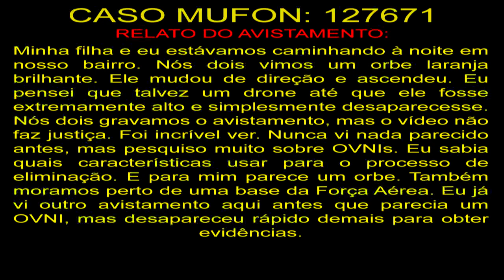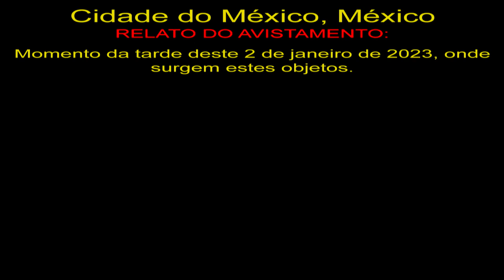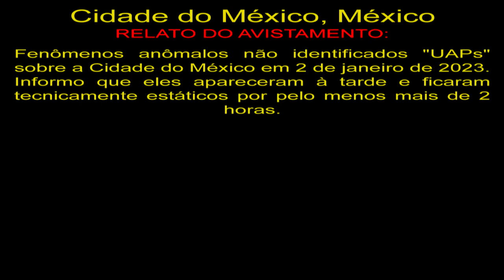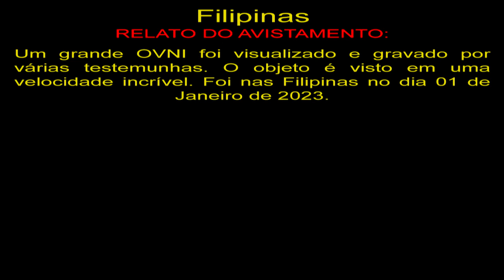OVNIs Pairando Sobre a Cidade do México UFO Hovering Over Mexico City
127671
Minha filha e eu estávamos caminhando à noite em nosso bairro. Nós dois vimos um orbe laranja brilhante. Ele mudou de direção e ascendeu. Eu pensei que talvez um drone até que ele fosse extremamente alto e simplesmente desaparecesse. Nós dois gravamos o avistamento, mas o vídeo não faz justiça. Foi incrível ver. Nunca vi nada parecido antes, mas pesquiso muito sobre OVNIs. Eu sabia quais características usar para o processo de eliminação. E para mim parece um orbe. Também moramos perto de uma base da Força Aérea. Eu já vi outro avistamento aqui antes que parecia um OVNI, mas desapareceu rápido demais para obter evidências.

Cidade do México, México
Momento da tarde deste 2 de janeiro de 2023, onde surgem estes objetos.

Fenômenos anômalos não identificados "UAPs" sobre a Cidade do México em 2 de janeiro de 2023. Informo que eles apareceram à tarde e ficaram tecnicamente estáticos por pelo menos mais de 2 horas.

Filipinas
Um grande OVNI foi visualizado e gravado por várias testemunhas. O objeto é visto em uma velocidade incrível. Foi nas Filipinas no dia 01 de Janeiro de 2023.

OVNIS Reais
Real UFO
НЛО